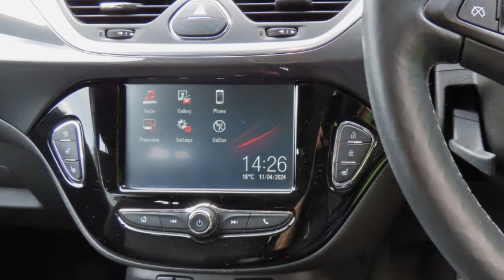Used cars at Taylors Pitstop Garage, nr Crawley West Sussex